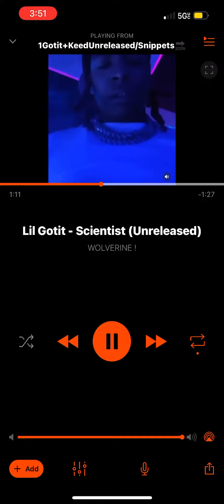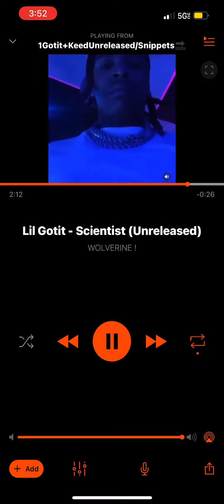Lil Gotit - Scientist (Unreleased)